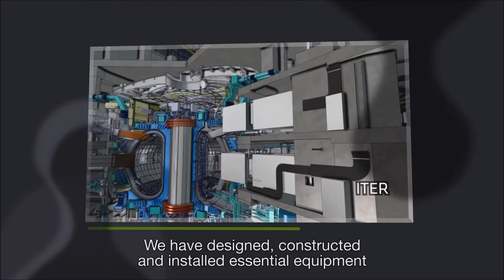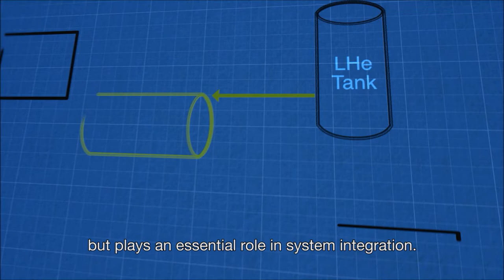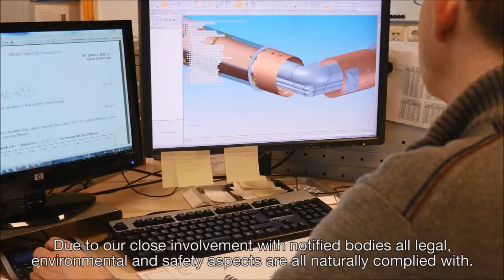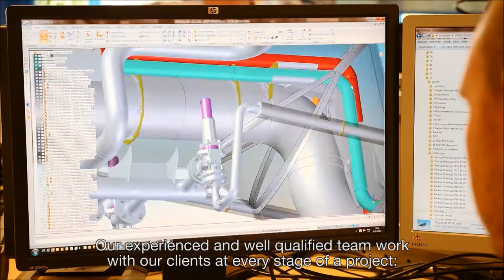Demaco Cryogenics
This film shows the possibilities Demaco can offer for your demands concerning the system integration of cryogenic infrastructure for liquid helium components.

Curious about what we can offer to you?